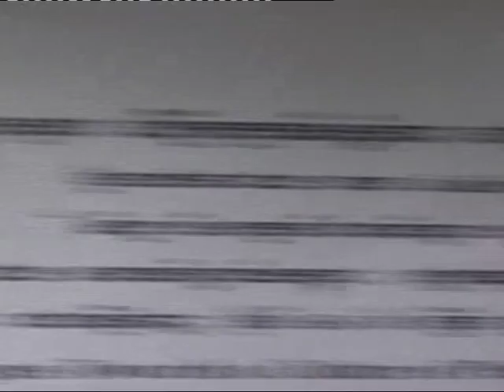Jackie Chan's speech at the University of Cambodia, with an introduction by Uwe Morawetz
Hong Kong actor Jackie Chan's keynote speech and dialogue "Arts and culture as a pathway towards peace" on Wednesday, November 11, 2009 at the University of Cambodia in Phnom Penh (Cambodia) as part of the ASEAN event series "Bridges -- Dialogues Towards a Culture of Peace" facilitated by the International Peace Foundation and with an introduction by Uwe Morawetz, the Founding Chairman of the International Peace Foundation.